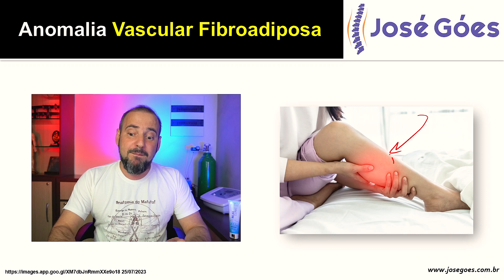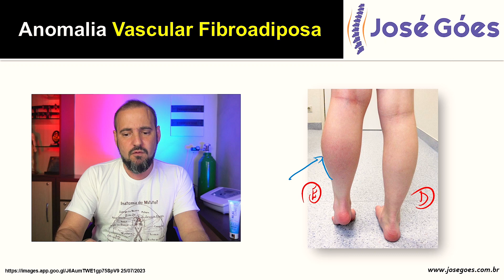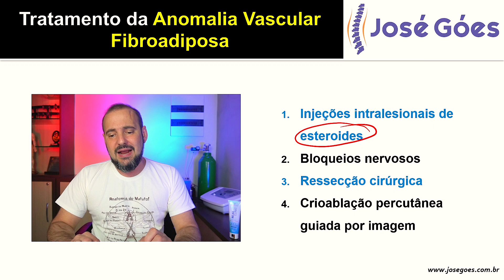Anomalia vascular fibroadiposa | José Góes